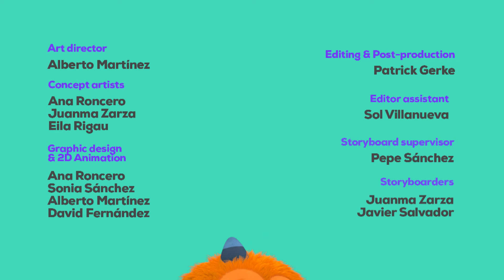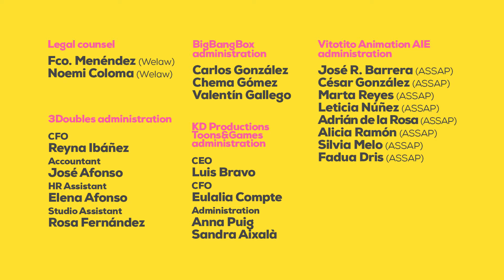Momonsters - Episodio completo: Duelo de risas | Clan TVE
Momonsters: Duelo de risas. ¡Episodio completo en el canal de Clan!

Los Momonsters Haha, Hehe, Hihi, Hoho y Huhu quieren ser los mejores amigos de los niños pero... ¿Dónde se aprende a ser el mejor amigo de un niño? ¡En la Academia Momonsters!, donde cada día un niño o niña diferente les mostrará qué es lo que más le gusta del mundo: jugar al escondite, decorar unos cupcakes, jugar al fútbol, bailar el hulahoop, leer un cómic... Después les tocará a los Momonsters demostrar que son capaces de hacerlo ellos mismos.